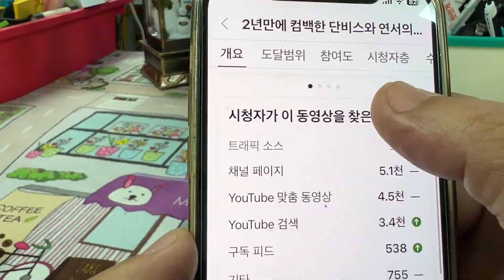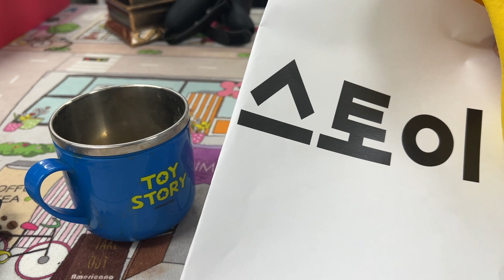단비스토이 접습니다. 죄송합니다!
단비스토이는 이제 접겠습니다.
접고,
스토이 SToy로 새롭게 출발할 예정이며,
코치 단비스라는 채널과 함께 운영할 예정이니